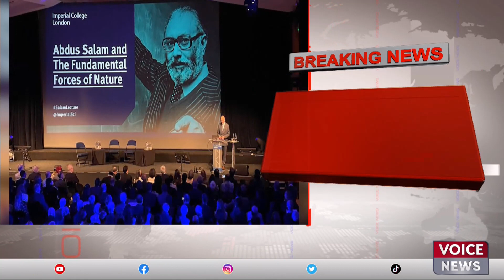Imperial College London Central Library Pakistans First Nobel Prize | Voice News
"Landmark Achievement: Pakistan's First Nobel Prize Celebrated at Imperial College London Central Library | Voice News Special Coverage"

Pakistan's first Nobel Prize being celebrated at the Imperial College London Central Library. Join us as we explore the achievements of the laureate, the significance of this milestone for Pakistan, and the impact on the academic community. Don't miss this special coverage as we delve into the historic moment that echoes through the hallowed halls of Imperial College London.

"Nobel Triumph: Pakistan's First Nobel Prize Echoes in Imperial College London Central Library | Voice News Exclusive!"
"Historic Milestone: Imperial College London Pays Tribute to Pakistan's Nobel Laureate | Voice News Unveils the Story!"
"Academic Honor: Voice News Chronicles the Celebration of Pakistan's First Nobel Prize at Imperial College London Central Library!"
"Legacy in the Stacks: Imperial College London Hosts Special Event for Pakistan's Nobel Laureate | Voice News Spotlight!"